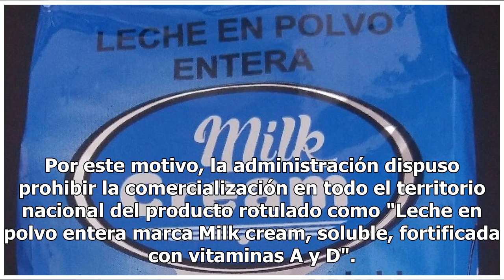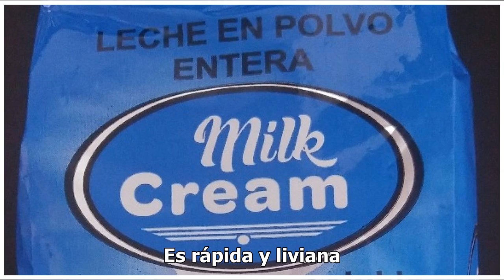Boletín Oficial: la Anmat prohibió una leche en polvo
Boletín Oficial: la Anmat prohibió una leche en polvo - LA NACION Lo informó este miércoles a través del Boletín Oficial Fuente: Archivo La Administración Nacional de Medicamentos, Alimentos y Tecnología Médica (Anmat) prohibió en todo el territorio nacional una leche en polvo. Así lo informó este m...